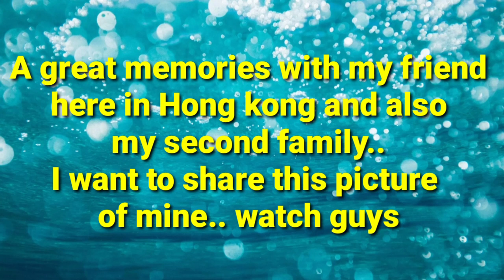BEAUTIFUL AND HAPPY MEMORIES HERE IN HONGKONG WITH MY FRIENDS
a happy memories here in Hong Kong enjoy life with my close friend and also like my second family